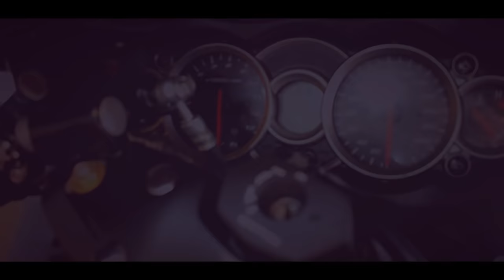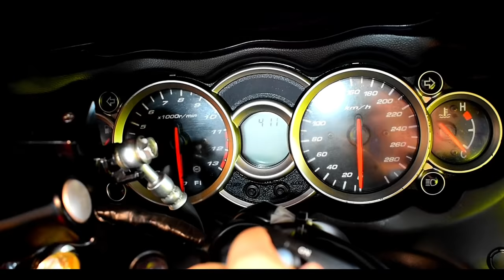SUPER BIKE HAYABUSA IN CHEAP PRICE | NEW STOCK AT SUPERBIKES WORLD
TO BUY THE BIKE & CAR

Hey, guys, this is Desi Chora Delhi Ka & thank you for taking out time to watch my video. Do "LIKE" the video if you enjoyed watching or Do "COMMENT" if you want to Suggest something or Appreciate my efforts...

⏩Copyright:- Everything you see on my videos are created by me{Desi Chora Delhi Ka} unless other wise stated.

My Boya Microphone

My Nikon Dslr Camera

My Dslr Gorillapod

                                         {...Ram - Ram...}

                                         {...Keywords...}

SUPER BIKE HAYABUSA IN CHEAP PRICE,NEW STOCK AT SUPERBIKES WORLD,superbike world,used superbike dealers in delhi,super bikes karol bagh,superbikes by saraswati motors,
used superbikes for sale in delhi,superbike delhi,supercar world karol bagh,saraswati motors karol bagh,superbikes world karol bagh,used superbike cheap superbike goldy bhai,superbikes world delhi,new stock,desi chora delhi ka,bike market delhi suzukihayabusa new stock,superbikes world,cheapest bike,sm second hand luxury bikes,cheap hayabusa,